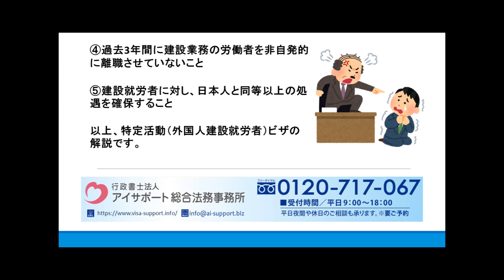特定活動（外国人建設就労者）ビザとは？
特定活動（外国人建設就労者）ビザの詳細はこちら⇒

特定活動（外国人建設就労者）ビザについて解説しております。